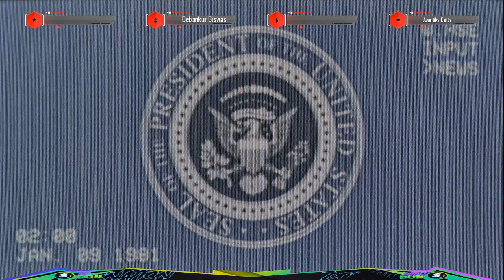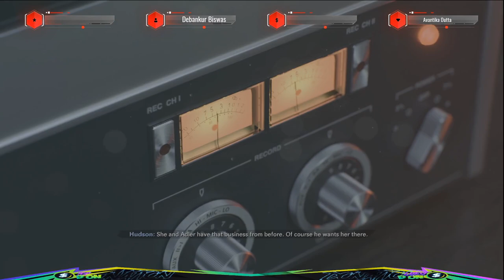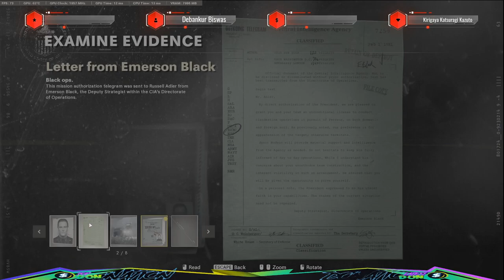Black Ops Cold War Campaign ( No Commentary ) I Part 1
Hello friends! Mr Psychovert here! Watch me play Call Of Duty : Black Ops Cold War!

And please share my page with your friends so that I can grow my channel.

Thank you a lotsss!!!

🎮 Streaming via Streamlabs

ACTIVISION ID : MrPsychovert#3793768

Today I am streaming Call of Duty : Black Ops Cold War Campaign . My skills are just beginner level so please don't mind it. Enjoy the stream .